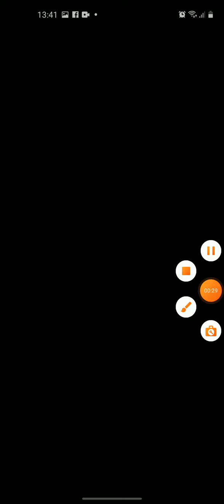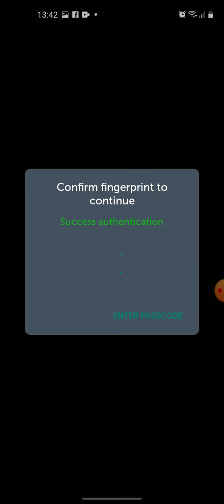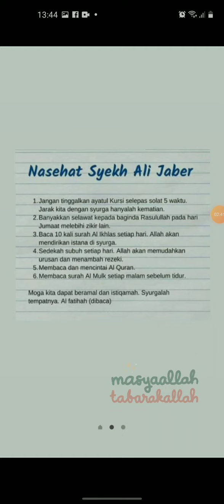Cara Mengatur Notifikasi di Aplikasi BiP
Cara mudah untuk mengatur Notifikasi akun pengguna Aplikasi BiP